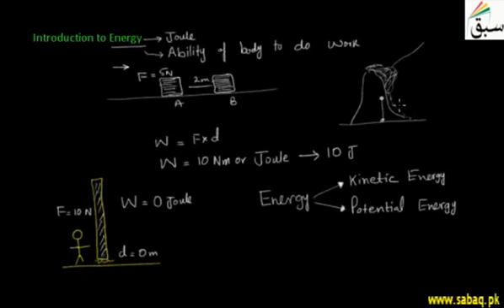G9 U6 Introduction to Energy